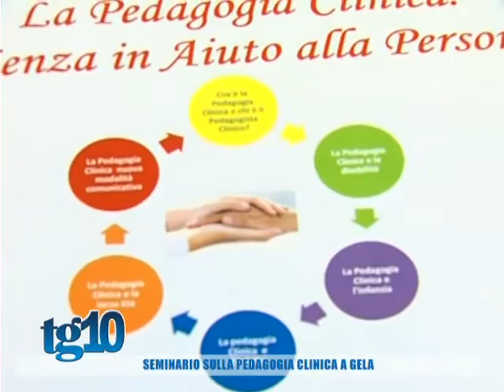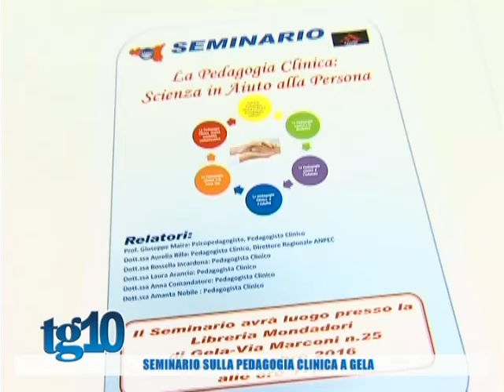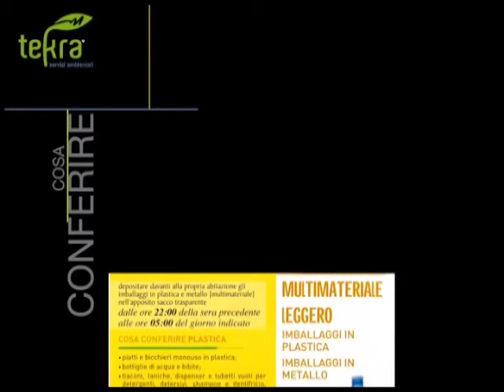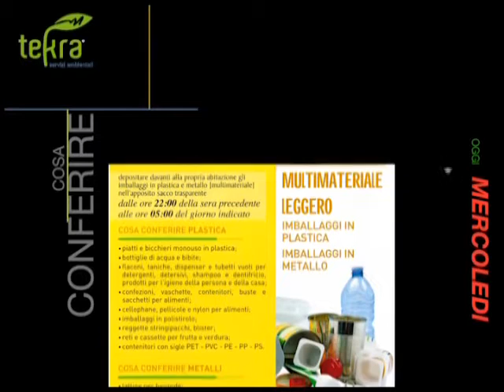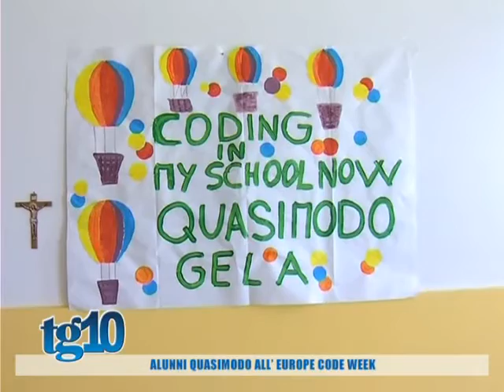Tg10 del 19 10 2016